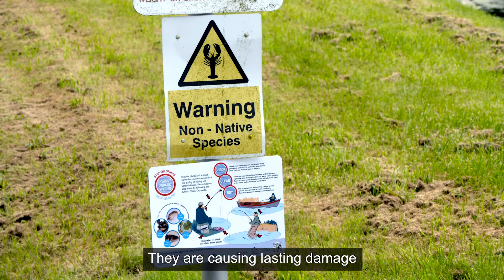Managing Invasive Non-native Species: Protecting British Waters and Wildlife